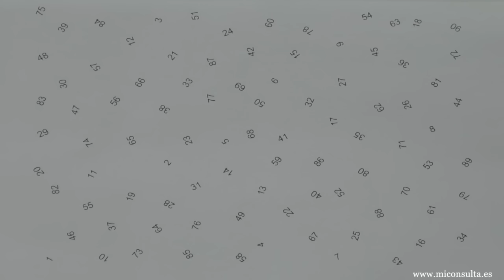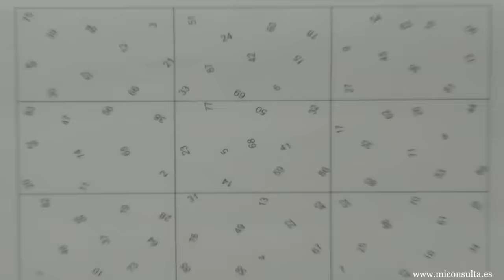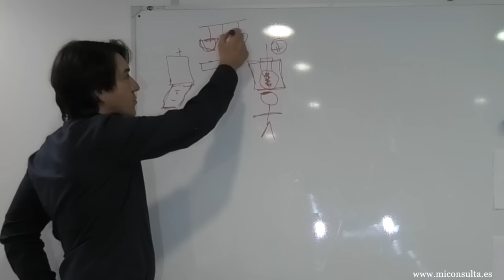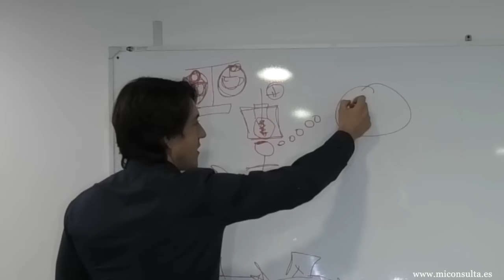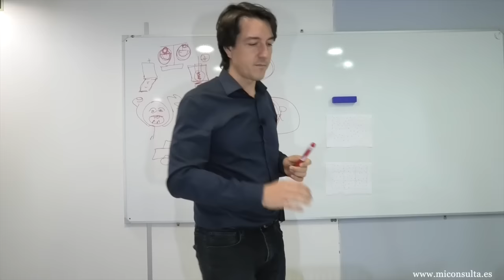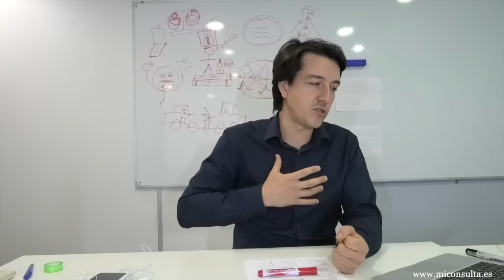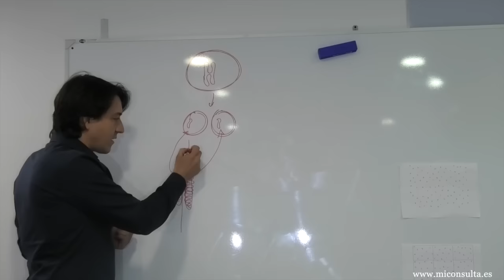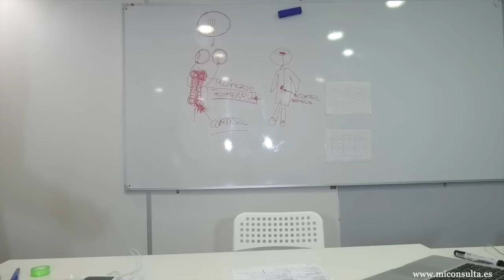ANSIEDAD y ESTRÉS. Síntomas, causas y tratamiento psicológico.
Si alguna vez has sentido ANSIEDAD y ESTRÉS es ahora el momento de ver este vídeo, en el que el psicólogo Fernando Pena te explica cuáles son las CAUSAS del estrés, cuáles son sus síntomas y te muestra de forma práctica dos técnicas de tratamiento que sin duda te resultarán de gran utilidad para disminuir tu nivel de ANSIEDAD.

CALMA AL MAR. CENTRO DE PSICOLOGÍA